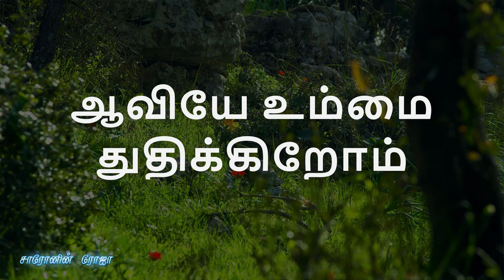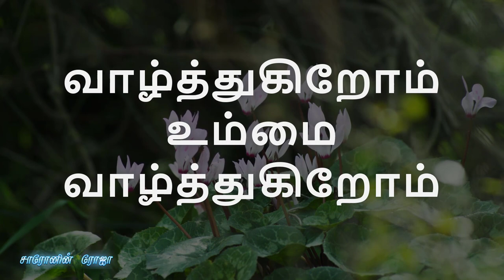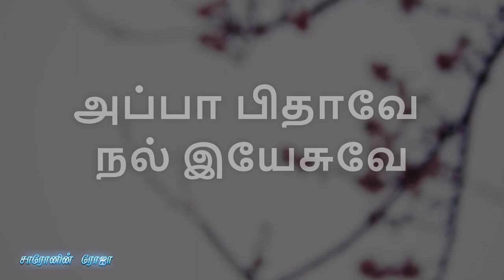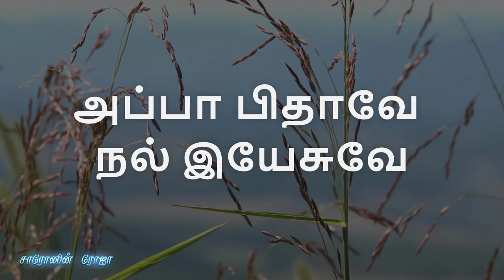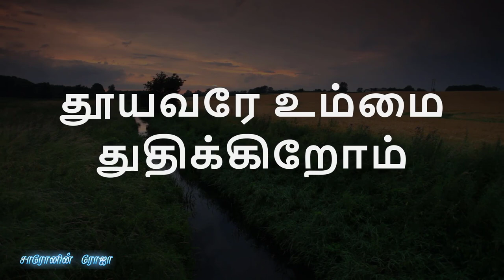அப்பா பிதாவே | Appa Pithave | Tamil Christian Songs | Rev. G. Thomas Devanandham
Lyrics:

அப்பா பிதாவே நல் இயேசுவே
ஆவியே உம்மை துதிக்கிறோம் - 2
துதிக்கிறோம் உம்மை துதிக்கிறோம்
தூயவரே உம்மை துதிக்கிறோம் - 2

1. வாழ்த்துகிறோம் உம்மை வாழ்த்துகிறோம்
வாழ்வின் வழியே வாழ்த்துகிறோம் - 2

2. போற்றுகிறோம் உம்மை போற்றுகிறோம்
பொற்பரனே  உம்மை போற்றுகிறோம் - 2

3. தொழுகிறோம் உம்மைத் தொழுகிறோம்
தொழுது உம் அடி பணிகிறோம் - 2